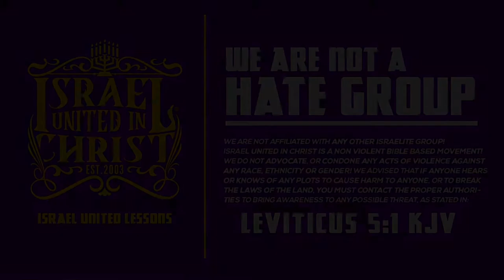IUIC | Sunday Service is Devil Worship